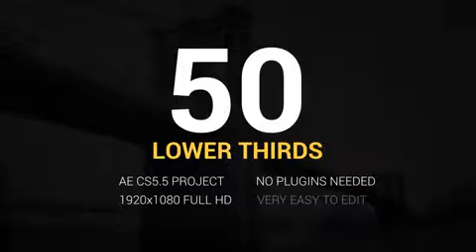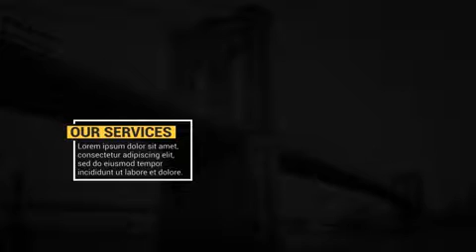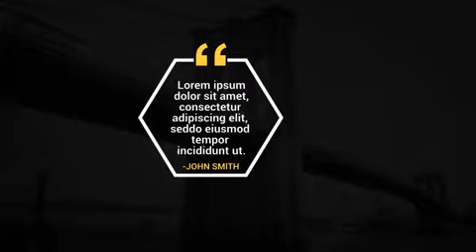Lower Thirds Pack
Description: Full HD 1920x1080
Cs5.5 Project
50 Lower Thirds
Each 10 Seconds Long
Preview Images are not included